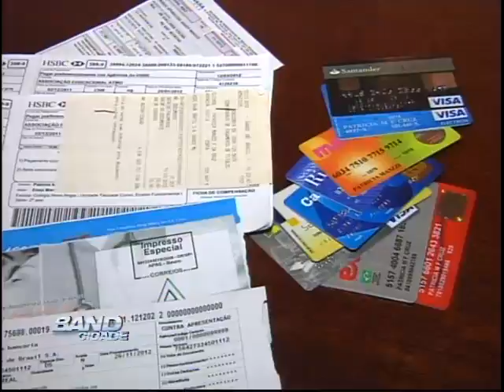Band Cidade Campinas 12 03 2014 bloco 02